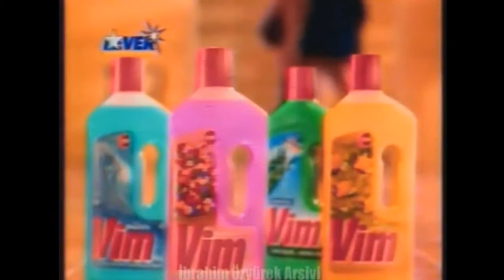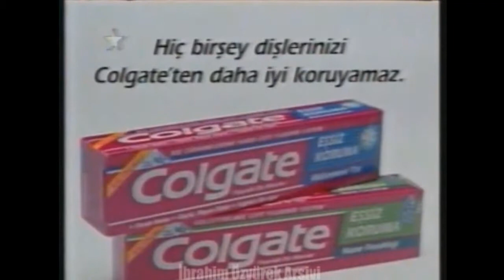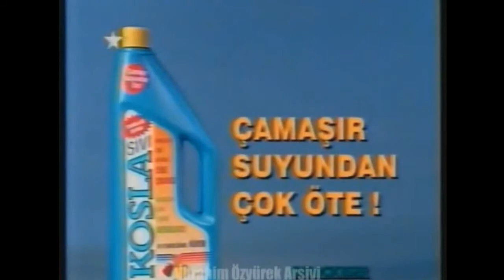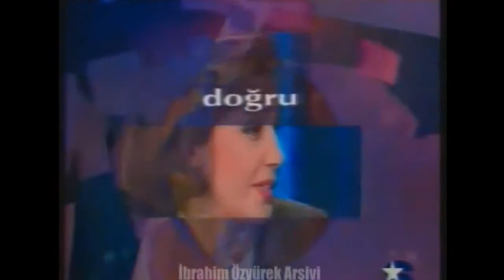Star TV Reklamlar - (24 Haziran 1997)